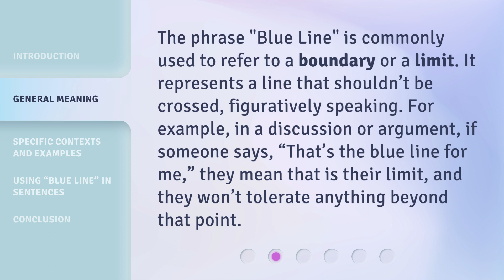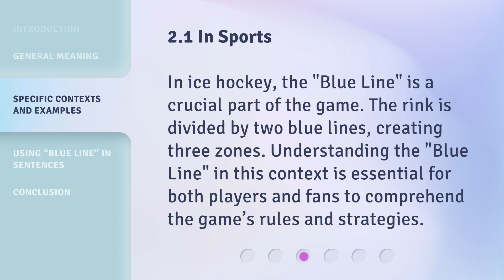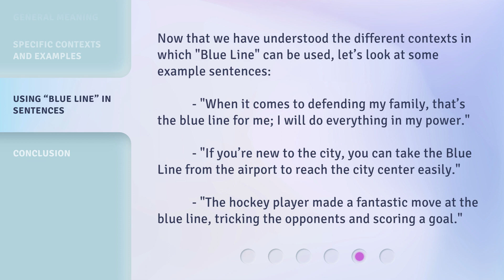Unraveling the Meaning of "Blue Line": A Deep Dive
Unraveling the Meaning of 'Blue Line': A Deep Dive • Join us as we explore the multifaceted meaning of the phrase 'Blue Line' and its various contexts. From boundaries and limits to sports, transportation, and law enforcement, learn how to confidently use this phrase in your conversations and writing.

00:00 • Introduction - Unraveling the Meaning of "Blue Line": A Deep Dive
00:34 • General Meaning
00:59 • Specific Contexts and Examples
02:04 • Using “Blue Line” in Sentences